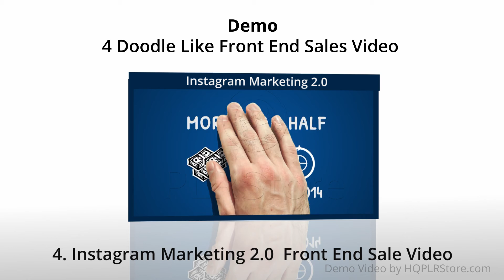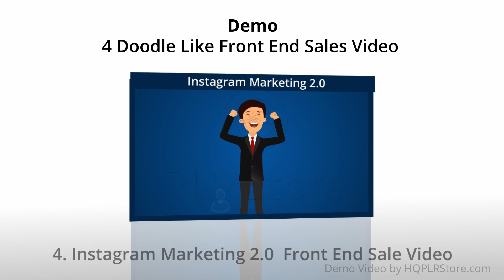Doodle Like Front end Sales Video- Snapchat Marketing